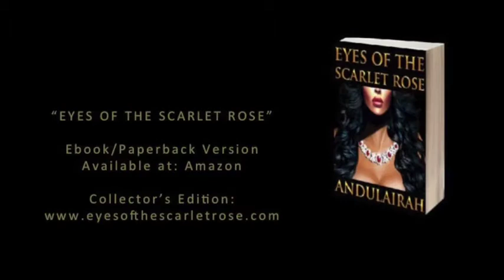Ask A Clairvoyant Are Ouija Board's Dangerous? | Andulairah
Taken in 2017